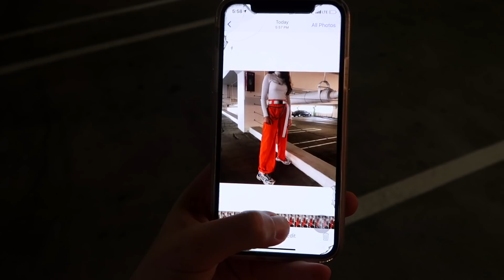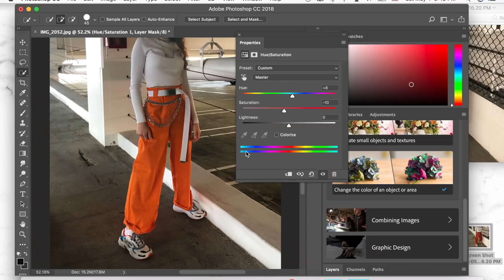transforming myself into BILLIE EILISH...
BILLIE EILISH TRANSFORMATION!
Rate the final billie eilish transformation in the comments:)

Makeup Products:
Eyebrow Gel
Liquid Highlighter
Powder Highlighter
Lip Liner
Lip Balm
Lip Gloss
Setting Spray

TURKISH CHANNEL: Nil Sani TR